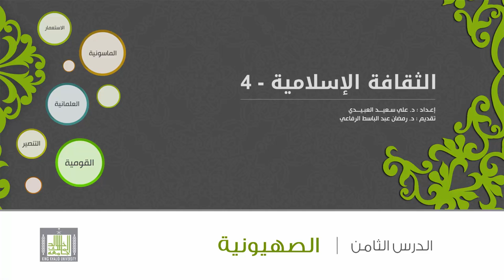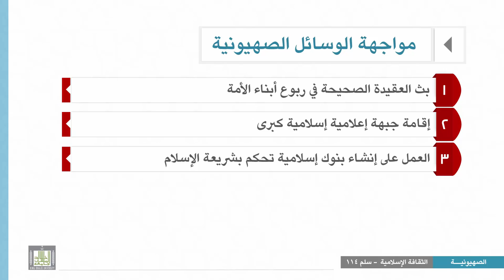الثقافة الإسلامية 114 - الوحدة 8 : كيفية مواجهة الصهيونية